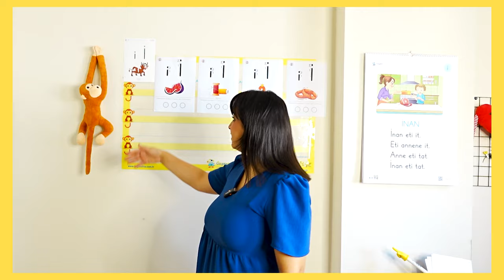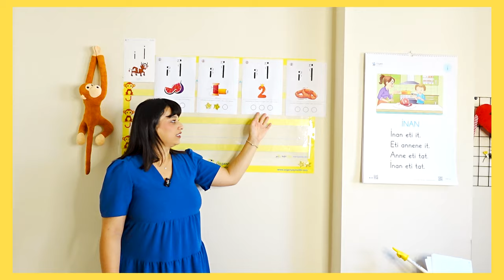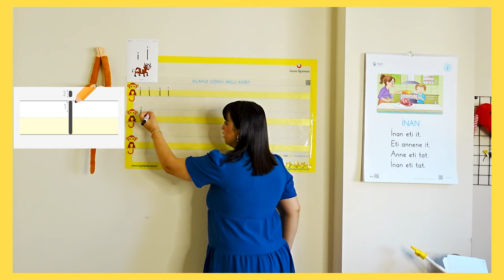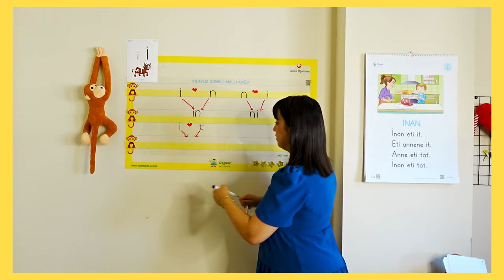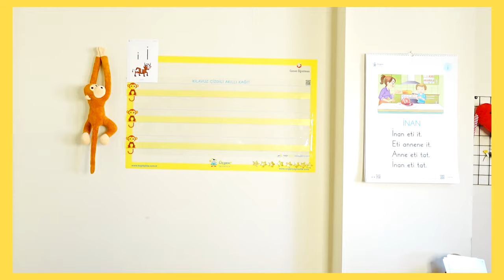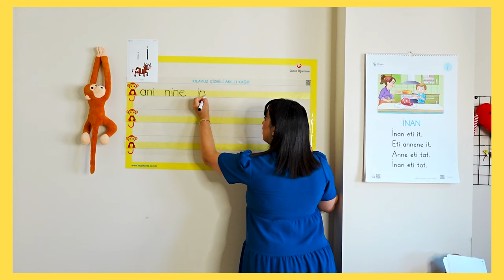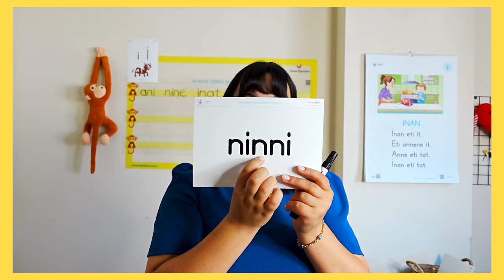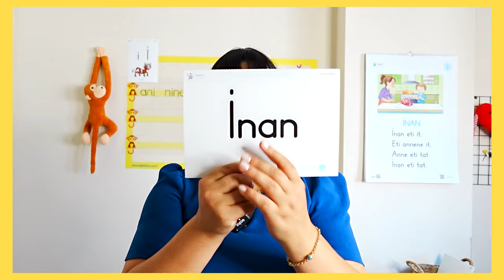1.Sınıf "i-İ" Ses Fasikülü